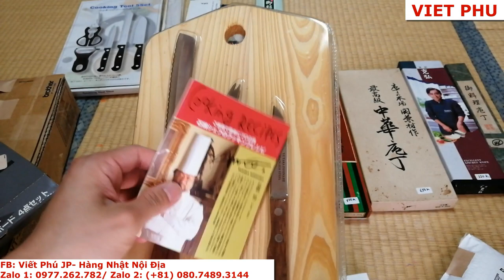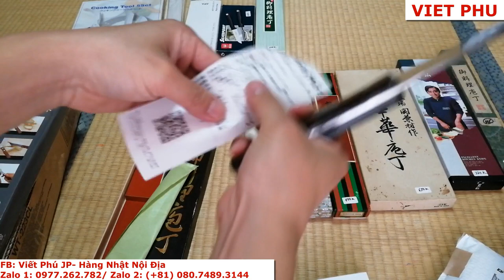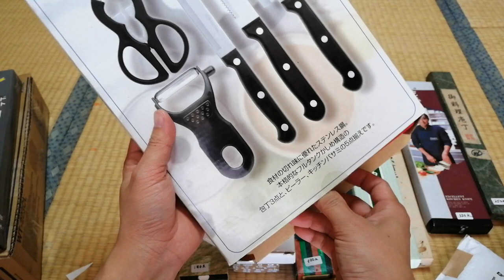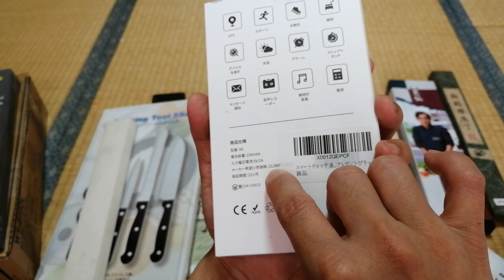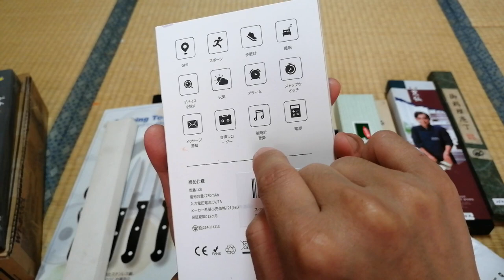Dao Nhật bãi, chưa qua sử dụng đẹp long lanh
Dao Nhật bãi chưa qua sử dụng đẹp long lanh/ Viết Phú JP